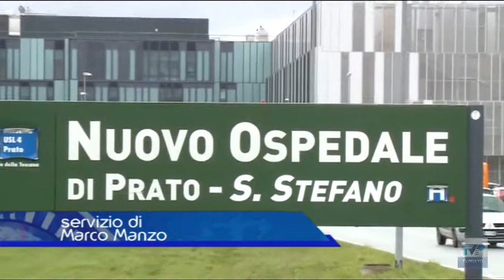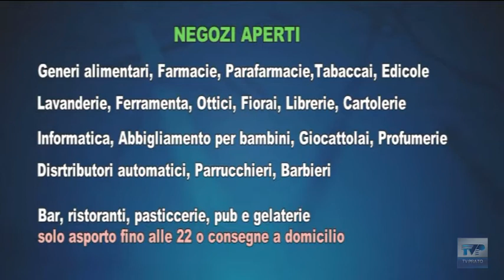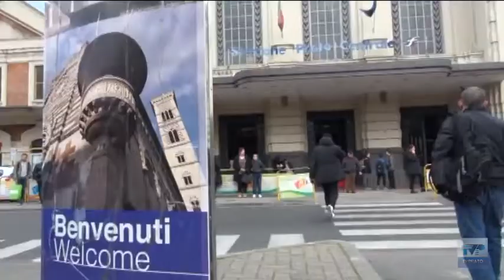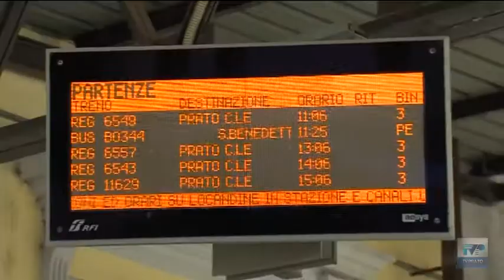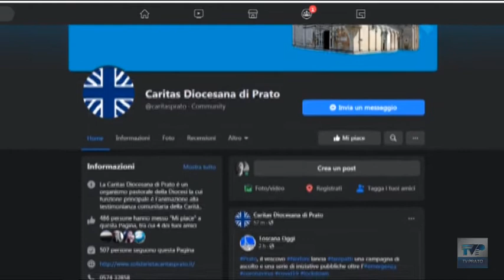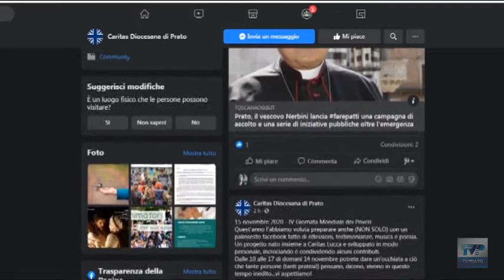Telegiornale 13 45 del 14 11 2020